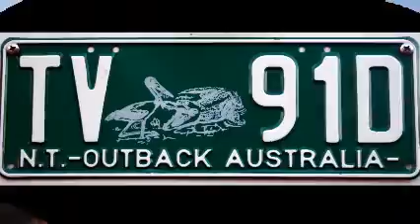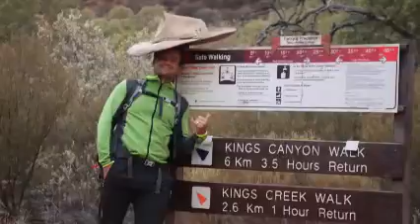Outback 2015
Red Center Australia 2015
Free@2015 Tour
Moni&Hauni